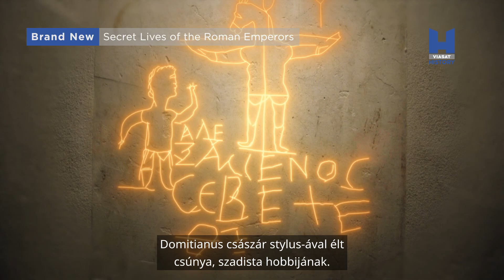A római császárok titkos élete | Viasat History | Premier: november 7. csütörtök 19:50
Az ismert klasszika-filológus, Mary Beard annak ered nyomába, hogy milyen volt valójában a császárok élete az ókori Rómában. A palota falai mögé kalauzol bennünket, hogy megismerjük a római császár udvarát és életterét. Fennmaradt feliratokat fejtünk meg, császárság korabeli műtárgyakat szemlélünk, miközben olyan legendás római palotákat tekintünk meg, mint Hadriánusz hatalmas Tivoli-i villája vagy Claudius kéjlakja, de a Nápolyi-öbölhöz közeli víz alatti romokat is felkeressük. Mary Beard különleges betekintést enged az uralkodók színfalak mögötti életébe, otthonuktól kezdve egészen szexuális életükig, miközben feltérképzei egészségi állapotukat is. Továbbá rávilágít, hogy az ókori világ leghatalmasabb urai miért voltak védtelenek saját palotájukban az orgyilkosokkal szemben, és hogy az abszolút hatalom hogyan vezet paranoiához.